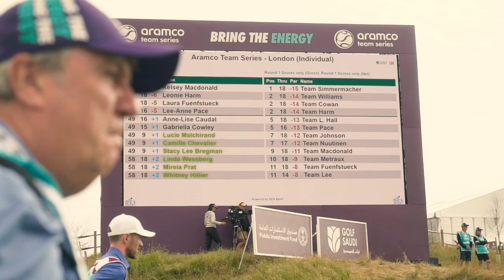COMPETING ON THE LADIES EUROPEAN TOUR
I’m playing in a professional golf event and my teammate is the gorgeous Annabel Dimmock!! 😱 Watch to find out how we got on during the first day of the Aramco Team Series London .

The Aramco Team Series is a brand new format on the Ladies European Tour, 3 professionals and one amateur play together in a team, the best 2 scores on each hole in the team count.

The team consisted of myself, Annabel Dimmock, Jenny Haglund and Astha Madan ❤️

It was an incredible experience and I really enjoyed playing some competitive golf again! It’s been a while since I took golf seriously and I enjoyed challenging myself in this event. I can’t wait to share the follow up video with you.

Bella x